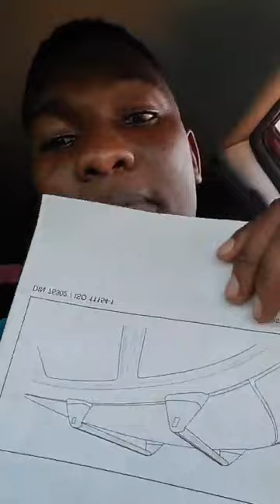Osinga Eddy Kenzo mubyengigiriza naye oli mwavu Mr Henri -Mirundi Jr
Osinga Eddy Kenzo mubyengigiriza naye oli mwavu nyoo Mr Henri -Mirundi Jr